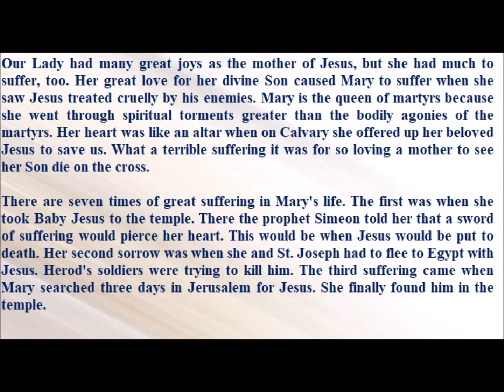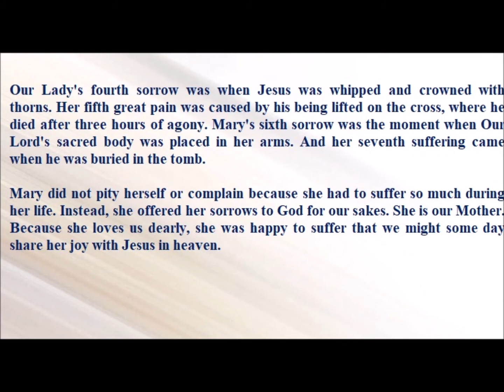Saint of the Day — September 15— Our Lady of Sorrows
Our Lady had many great joys as the mother of Jesus, but she had much to suffer, too. Her great love for her divine Son caused Mary to suffer when she saw Jesus treated cruelly by his enemies. Mary is the queen of martyrs because she went through spiritual torments greater than the bodily agonies of the martyrs. Her heart was like an altar when on Calvary she offered up her beloved Jesus to save us. What a terrible suffering it was for so loving a mother to see her Son die on the cross.

There are seven times of great suffering in Mary's life. The first was when she took Baby Jesus to the temple. There the prophet Simeon told her that a sword of suffering would pierce her heart. This would be when Jesus would be put to death. Her second sorrow was when she and St. Joseph had to flee to Egypt with Jesus. Herod's soldiers were trying to kill him. The third suffering came when Mary searched three days in Jerusalem for Jesus. She finally found him in the temple.

Our Lady's fourth sorrow was when Jesus was whipped and crowned with thorns. Her fifth great pain was caused by his being lifted on the cross, where he died after three hours of agony. Mary's sixth sorrow was the moment when Our Lord's sacred body was placed in her arms. And her seventh suffering came when he was buried in the tomb.
Mary did not pity herself or complain because she had to suffer so much during her life. Instead, she offered her sorrows to God for our sakes. She is our Mother. Because she loves us dearly, she was happy to suffer that we might some day share her joy with Jesus in heaven.